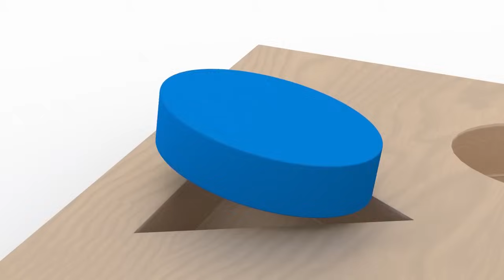Aprender o alfabeto com Dino! - Aprenda com Dino o Dinossauro 👶 l Aprender em português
Dino é um pequeno dinossauro curioso que está sempre ansioso para aprender coisas novas. Ele adora brincar com brinquedos, carros e trens, para descobrir o mundo através de seus jogos. Como todo bebê, Dino aprende formas, cores, números e letras com entusiasmo. Aprenda com Dino!